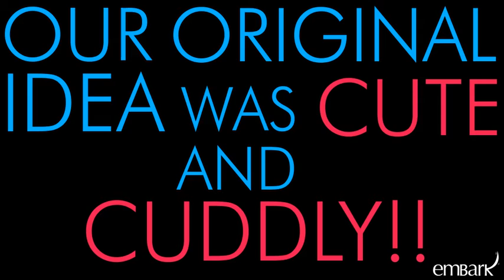Cute dog toys from Embark!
Bandit's first attempt ever in selling cute dog toys!